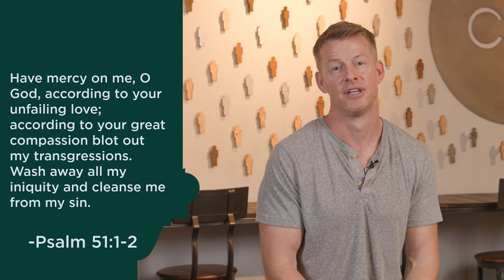Study Guide | A Better Way To Repentance